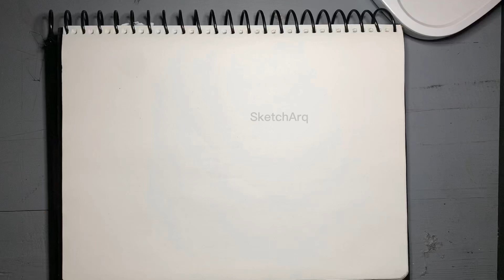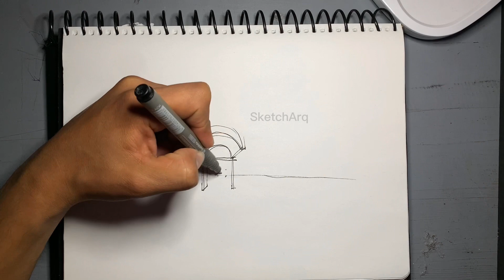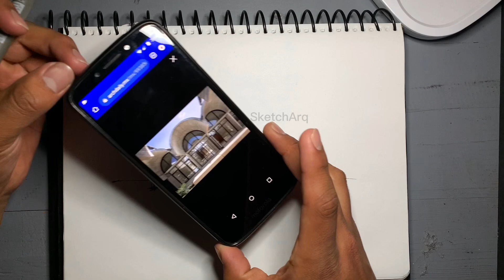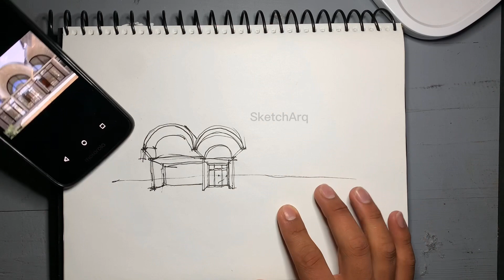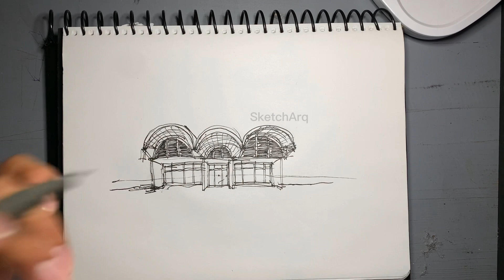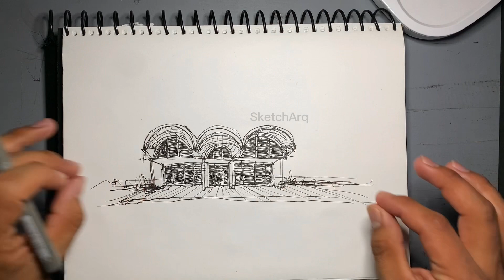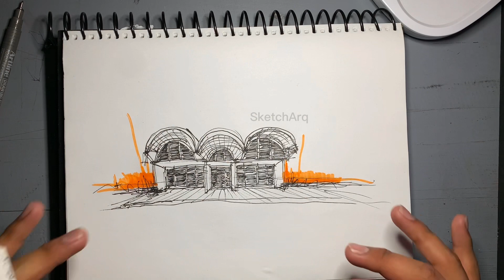Como hacer un croquis arquitectónico a mano alzada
Saludos 🙌🏻.